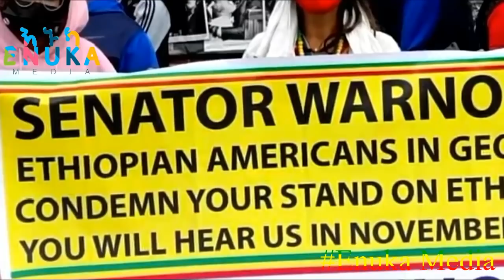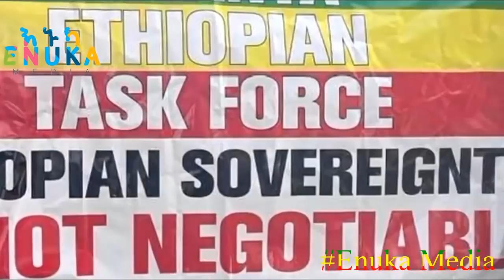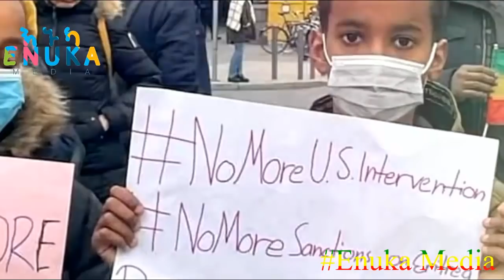Ethiopia:ሳውዲ ላላቹ መልካም ዜና ወደሀገራቸው ለሚመጡት ዲያስፖራዎች አንባሳደር ዲና የሰጡት ማሳሰቢያ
ሳውዲ ላላቹ መልካም ዜና ወደሀገራቸው ለሚመጡት ዲያስፖራዎች አንባሳደር ዲና የሰጡት ማሳሰቢያ